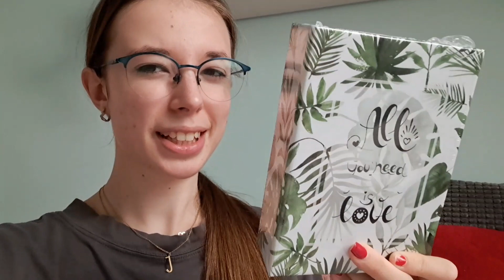WEEKLY VLOG | Szukam sukienki na studniówkę | Mini haul zakupowy | Luźny vlog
Heeej!

p.xjuliax
xjuliaax18

Miłego oglądania,
Julia ❤️